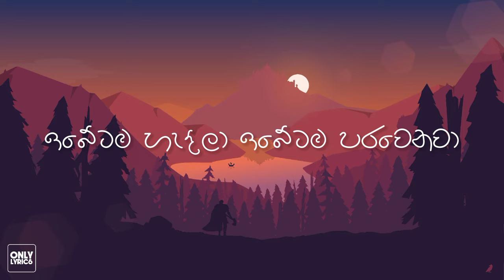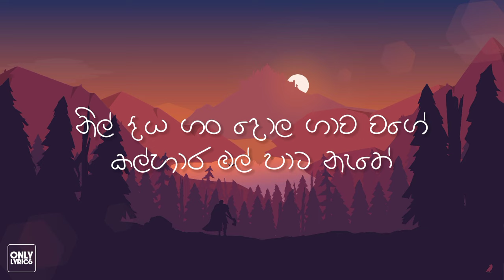කල්හාර මල් (Kalhara Mal) - Anjitha Kuruppu | Yuki Navaratne | Lyris Video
Subsribe Now!

කල්හාර මල් (Kalhara Mal)
Lyrics:

නිල් දිය ගං දොල ගාව වගේ
කල්හාර මල් පාට නැතේ
හමුවූවන් මතකයේ ඇදේ
ඉබේටම හැදිලා ඉබේටම පරවෙනවා
මන් මොනවත් දන්නෙ නැතේ
සුළගින් වගේ හමුවෙලා
සුසුමක් වගේ ගලපලා
පොරොන්දූ පිනිහුනා
නටු අගීසෙ හිද මියැදුනා
අහම්බෙන් වගේ හමුවෙලා
ගැලපිලා වගේම ගලපලා
පොරොන්දූ පොරොන්දම්
ඈ සුළගක් කියා ඇතේ
ඈ සුළගක් දැන් කියා ඇතේ
හමුවූවන් මතකයේ ඇදේ